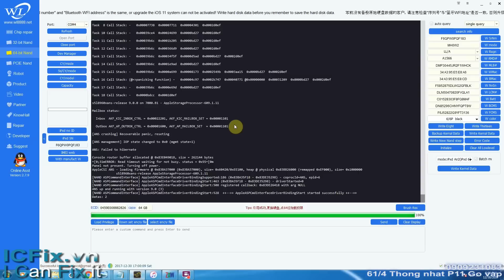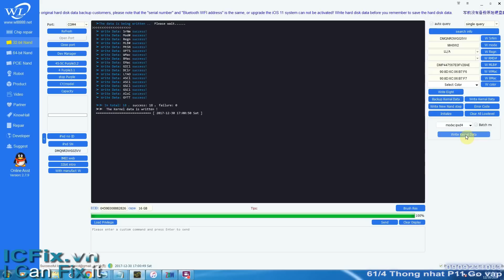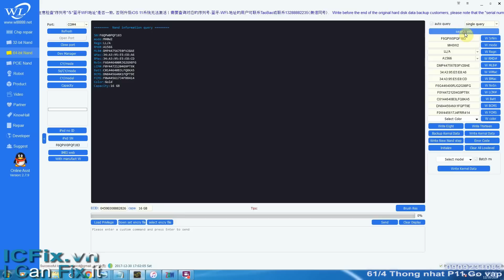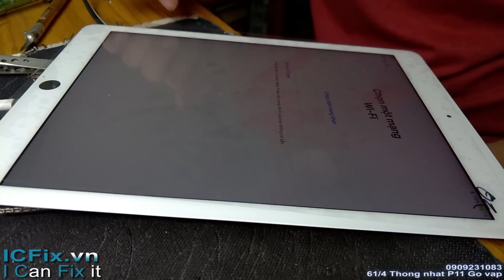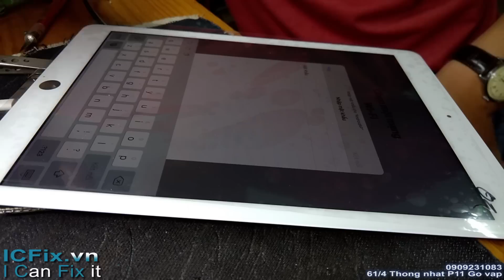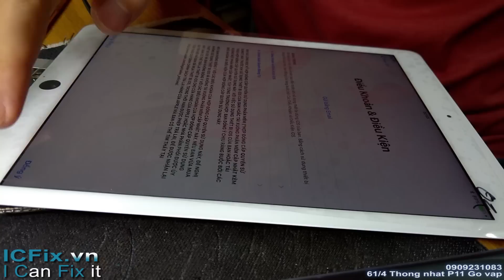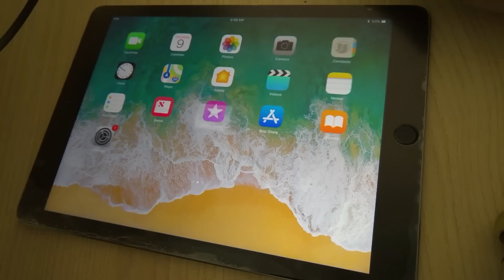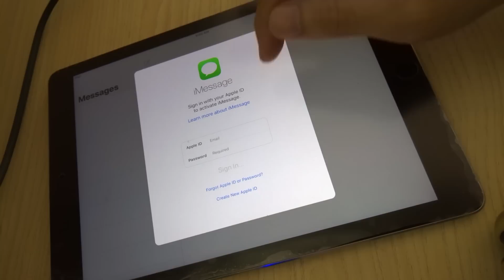Hướng dẩn thoát icloud ipad active IOS 11.x.x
ICFix.vn
ICFix.Solutions các cách hạ từ 3g xuống wifi cập nhật trong web hướng dẩn học nghề ICFix.Solutions